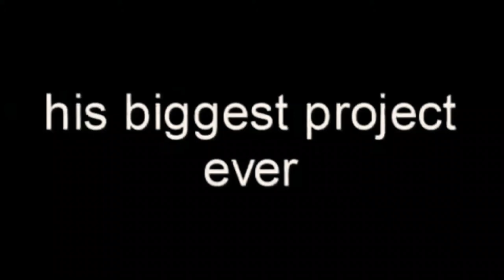A Tanic The Hedgehog Movie | Teaser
Still better than the (A) Minecraft Movie.